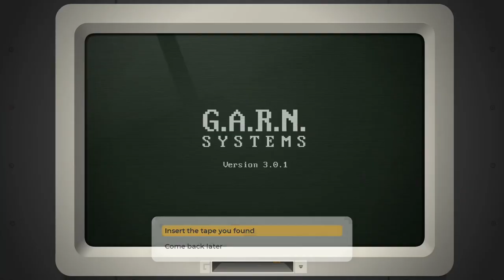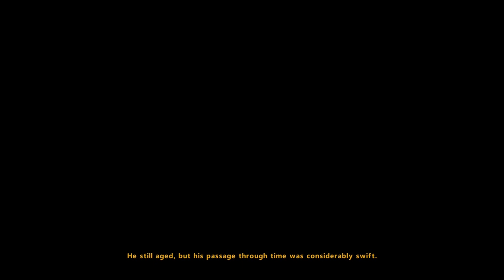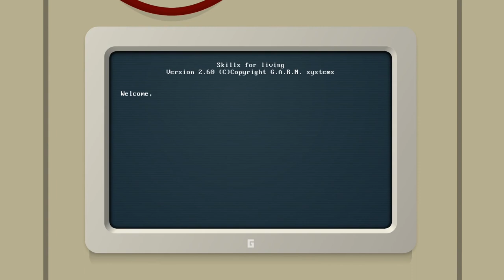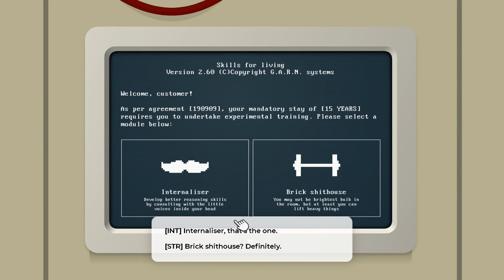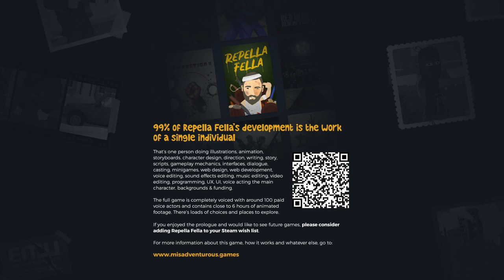Repella Fella prolouge 1ST 30 MIN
ACTUAL RELEASE DATE: Jun 5, 2023
"Repella Fella is an interactive, point-and-click, choose-your-own-adventure. This cinematic tale is set in a post-apocalyptic, futuristic Australia. Alternate between 3 intertwining stories. Replay the game multiple times to attempt different solutions and achieve every possible ending"